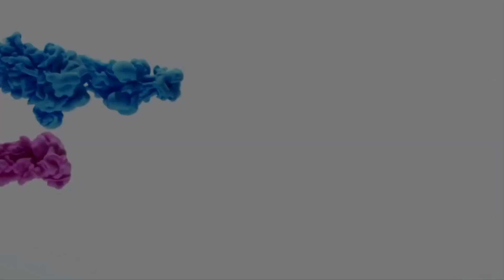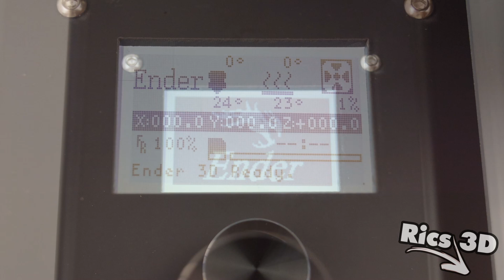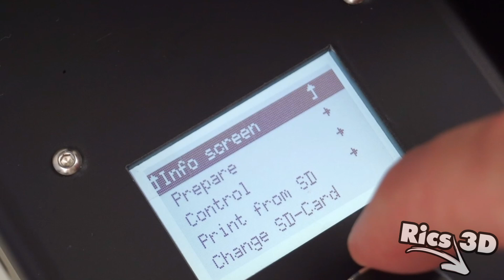Creality Ender - DER Einstiegsdrucker?! Testbericht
Aktuelles Angebot: 127,74 Euro (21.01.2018)

Und der aktuelle Code:

CRENDER

Mit dem Code liegt der ender aktuell bei 162,50 Euro